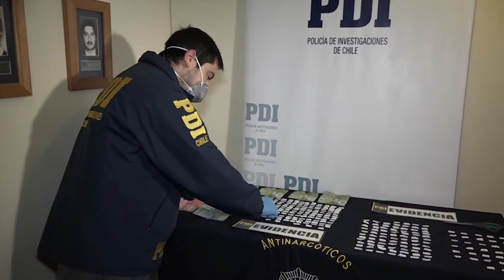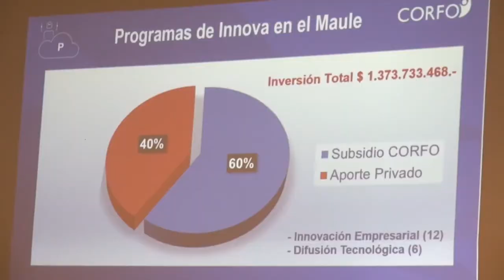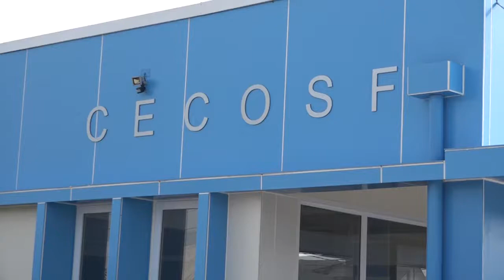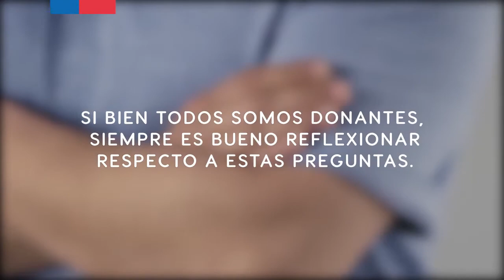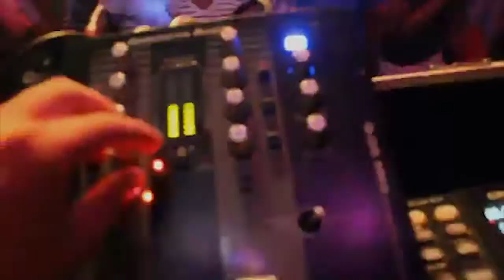CENTRO NOTICIAS VIERNES 29 04 2016